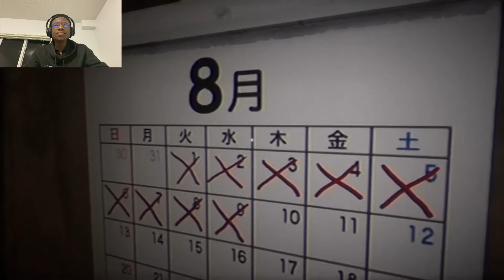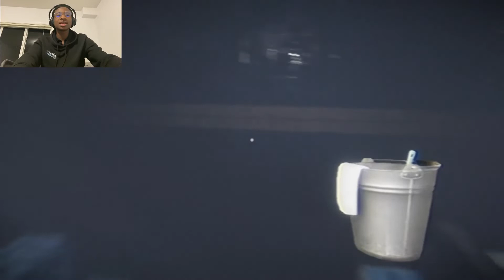THIS GAME IS RACIST // The BathHouse pt 1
I'm telling you guys something is wrong somewhere and it has to be stopped